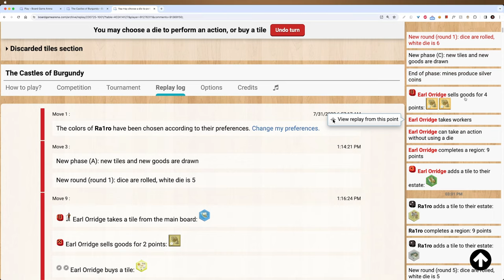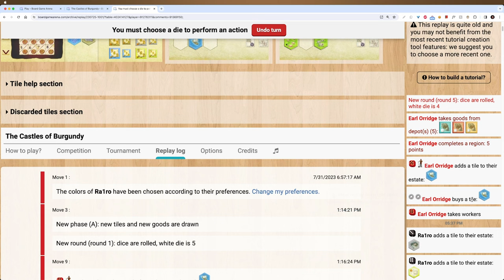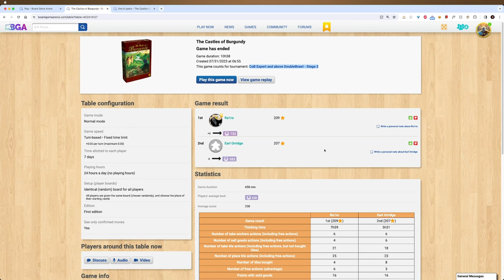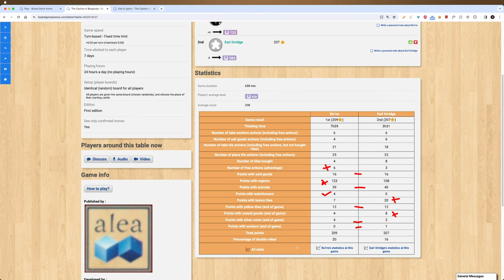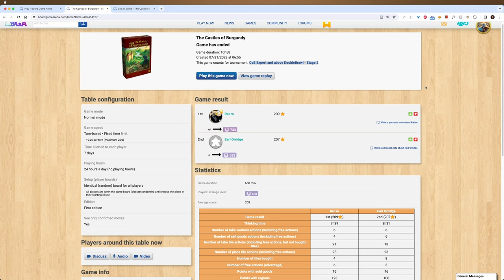Castles of Burgundy: Tournament Analysis #6 (Ra1ro vs Earl Orridge)